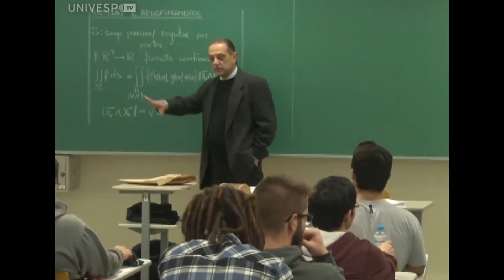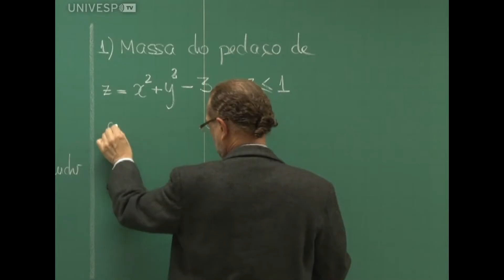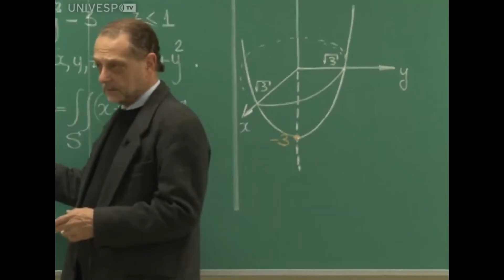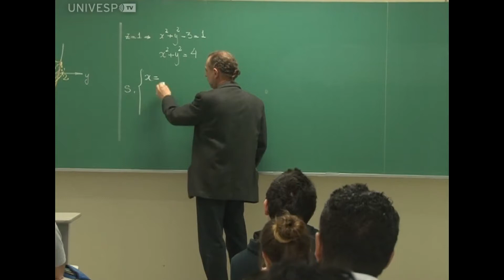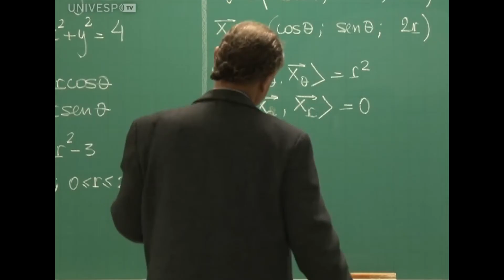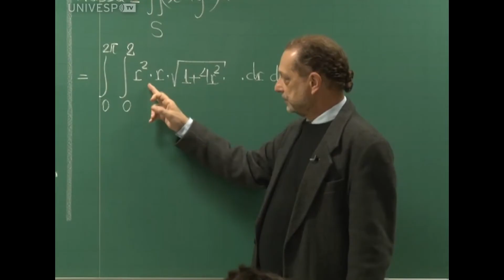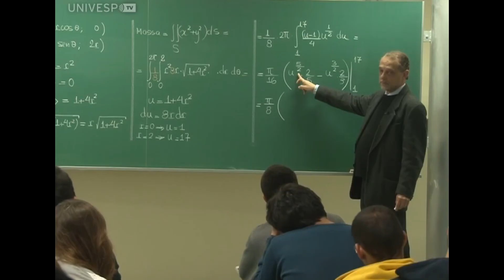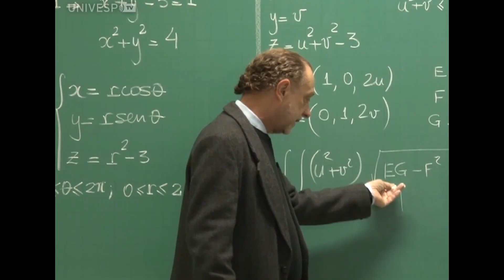Revisão e aprofundamento (Tópico 16, parte 1)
Neste vídeo, o Profº Claudio Possani apresenta a primeira parte do tópico "Revisão e aprofundamento".
Esta e as outras aulas da Disciplina Cálculo Diferencial e Integral para Engenharia III foram gravadas durante o primeiro semestre de 2015, na USP, pela UnivespTV, da Fundação Padre Anchieta.